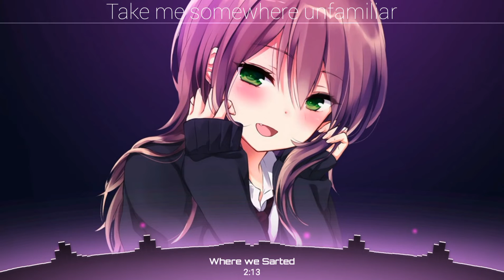Nightcore - where we started (Lyrics)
And sub on youtube to
Unbekanntes lol
ShadeLennbb
EpicBuddieDip
BuddieDip
KiwischaUwU
Paint Da Floof
MEALEN28
@unbekanntes lol
Unbekanntes lol
ShadeLennbb